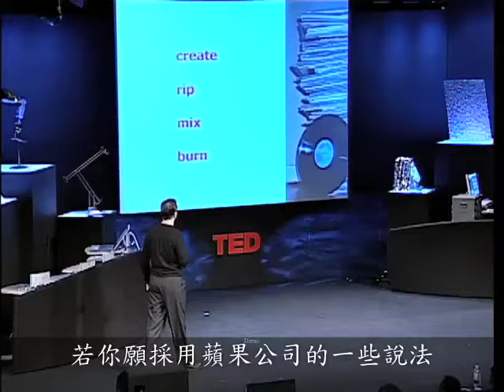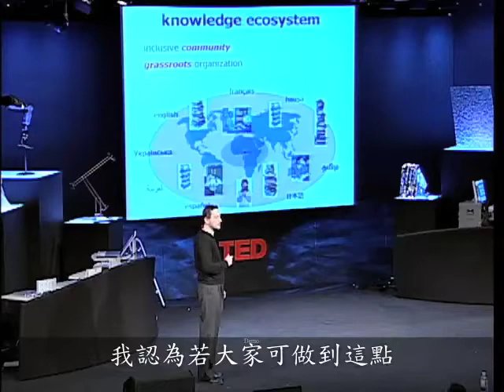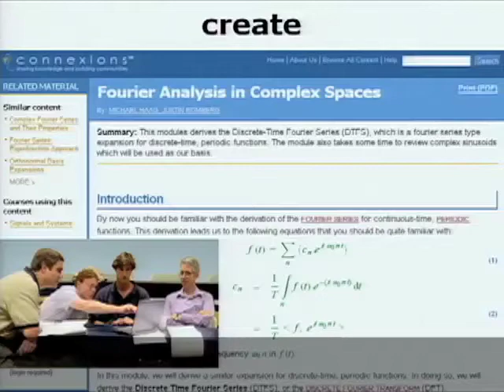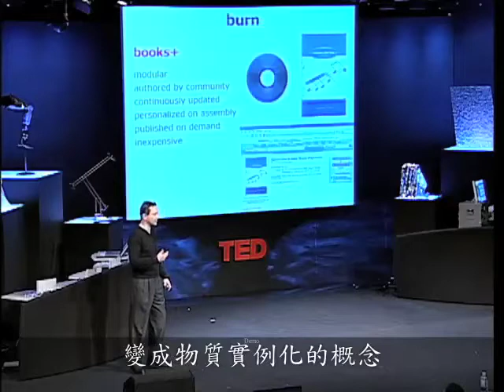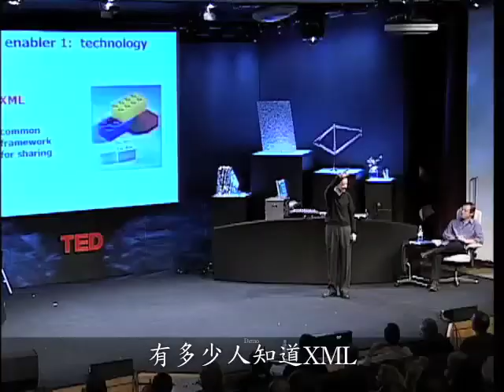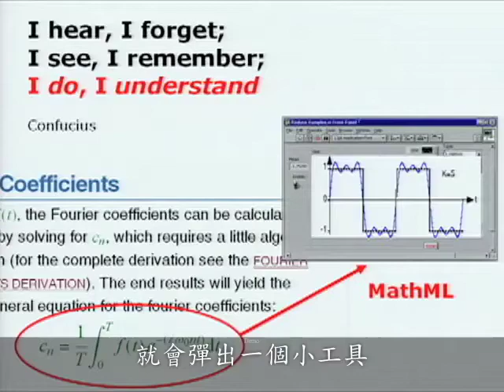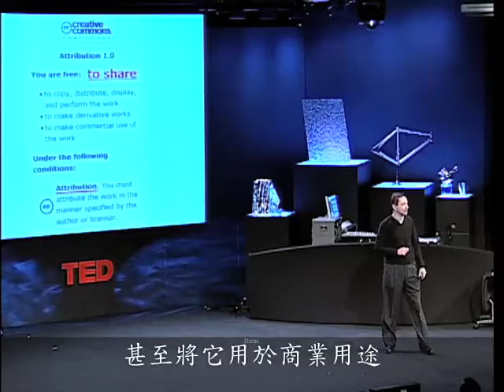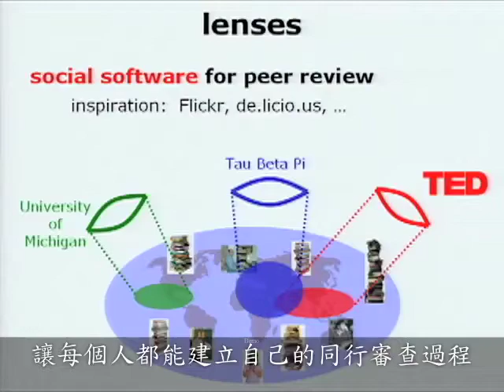開放式學習 Rich Baraniuk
萊斯大學教授Richard Baraniuk闡述了有關Connexions的創想。這是他開創的開源在線教學系統。使用它無需課本，世界各地的教師可以自由共享並修訂課程資料。
影片來源：TED.COM
翻譯： Bin Xu